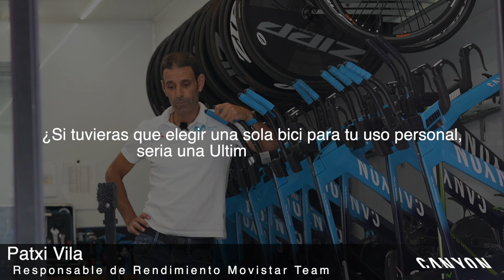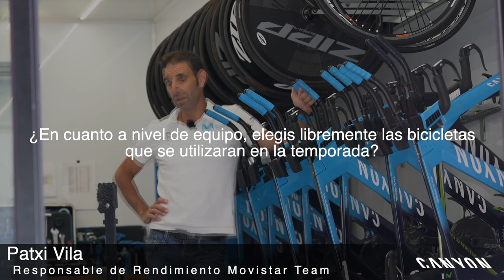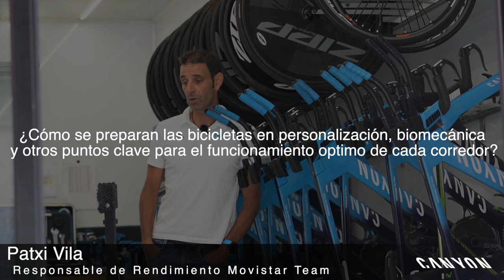Hablamos con Patxi Vila, Director de Rendimiento del Movistar Team | Canyon Iberia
Nos acercamos a Andorra, al último "stage" del Movistar Team en el hotel Pic Maià, para hablar con su Director de Rendimiento, Patxi Vila.